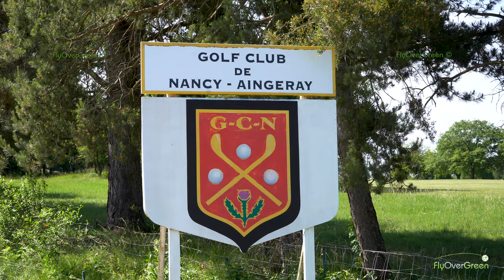Golf De Nancy Aingeray - drone aerial video - overview